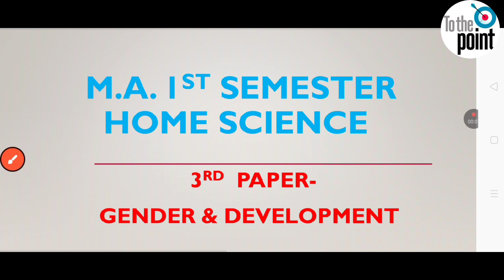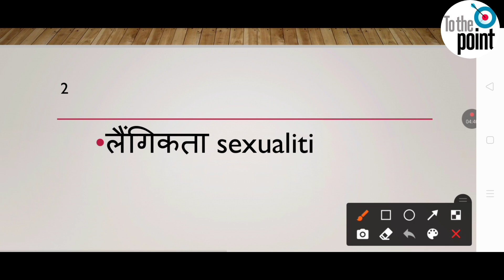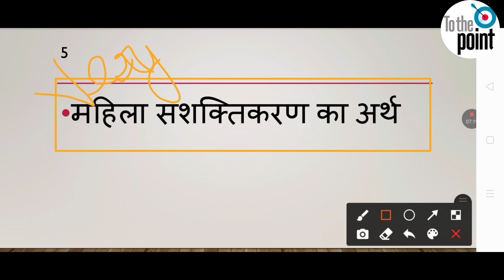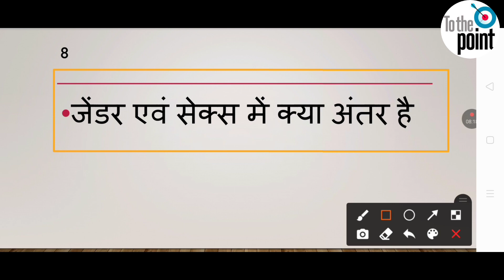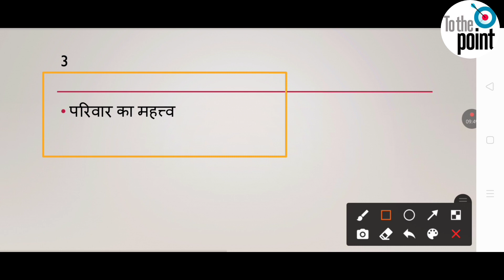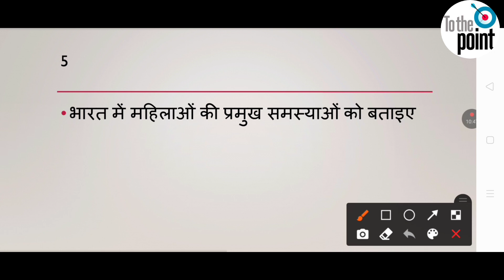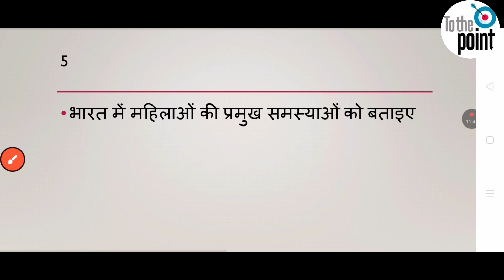M.A.1st Semester/Home Services Paper-3 Exam-2023/Very Important Questions देखा ना भूलें/best of luck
M.A.-1st year/1st Semester/Home Science(गृह विज्ञान)Syllabus in Hindi/Exam-2023/Syllabus जरूर देखें
ma exam form Last date, rmlau exam data, mlau ba ma exam form online last date, rmlau exam news,